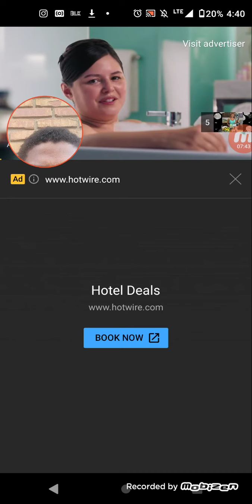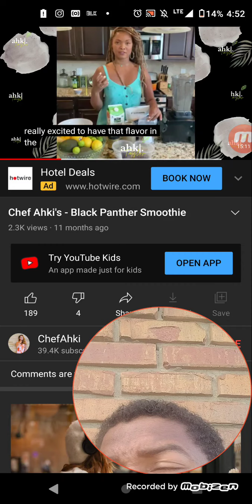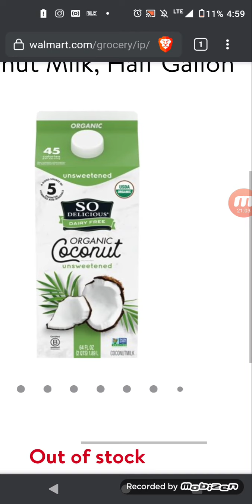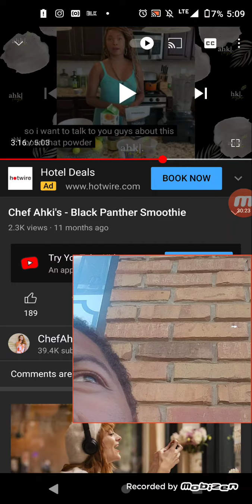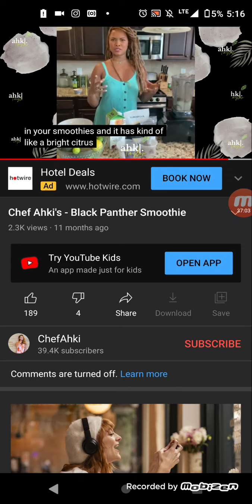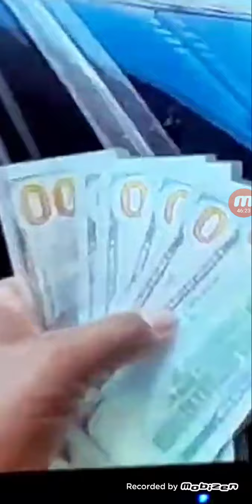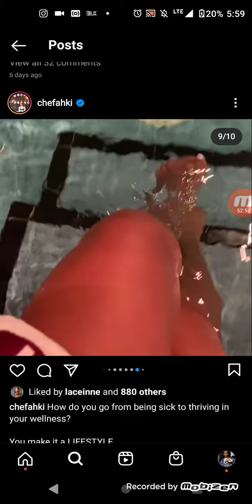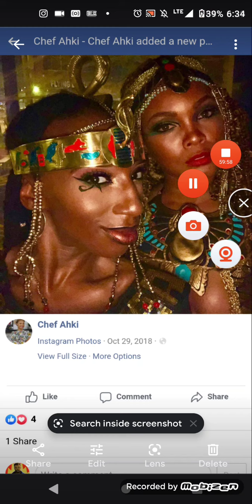native american exposed chef ahki again in 2021 stay woke and free of these cults